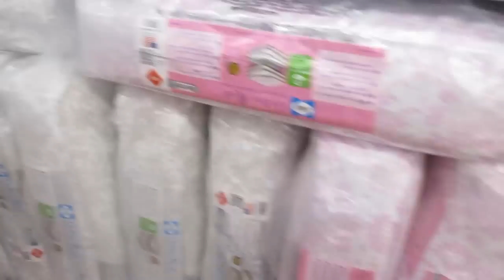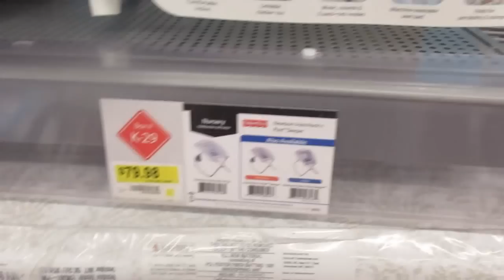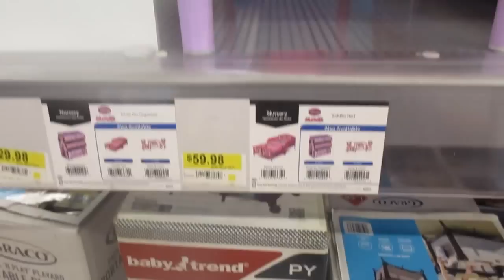TOUR WALMART | SETOR BABY - PARTE 5